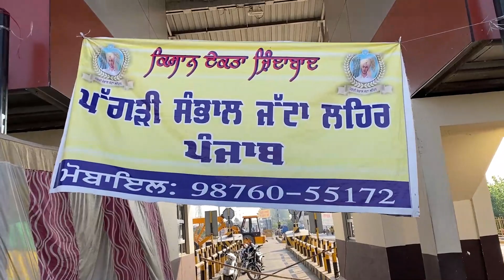Na kisi ko Dogri pyari hai, na Kashmiri